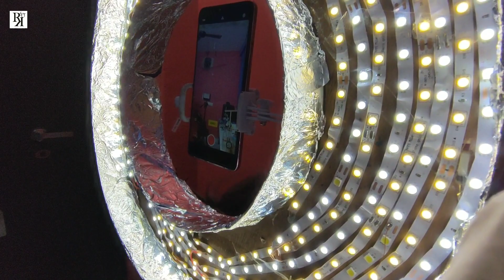Ring light, Under Rs.300 || how to make small ring light for tik tok & youtube videos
tik tok ring light ke bare me hai
tik tok ring light banana bahut ashan hai
ye project low cost ka hai
tik tok ring light ko ghar me bana shakte hai

my blogger.

drone Quadcopter Kit - DIY Quadcopter - With Motors, Frame, Controller

Battery Voltage Tester Low Volt Alarm Buzzer And LED

Li-Po Battery Charger for 7.4V-11.1V

drone frame Neewer 4-Axis Airframe

DC-DC Step-Up 4 volt to 12volt

300W 2n3055 TRANSISTOR AUDIO AMPLIFIER kit and BLUETOOTH MODULE kit CARD 24V DC SUPPLY KIT

100W AUDIO AMPLIFIER CIRCUIT KIT and USB kit BOARD BASS TREBLE BALANCE 4440 IC

40watt High Power White LED 4Pics rupes 120 DC 12Volt SMD Bead Chips Bulb Light Lamp

20watt High Power White LED 5Pics rupes 129 DC 12Volt SMD Bead Chips Bulb Light Lamp

7508 Positive Voltage Regulator IC, 5V 1A (Set Of 5)